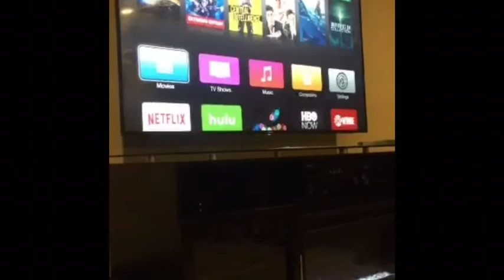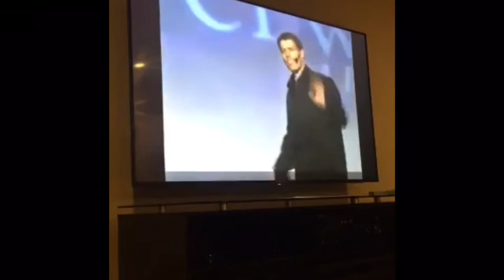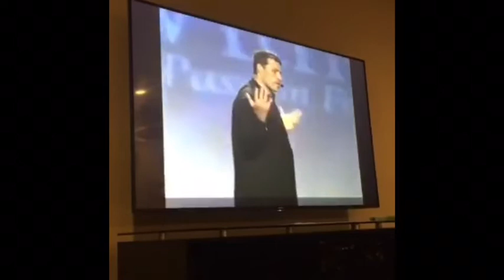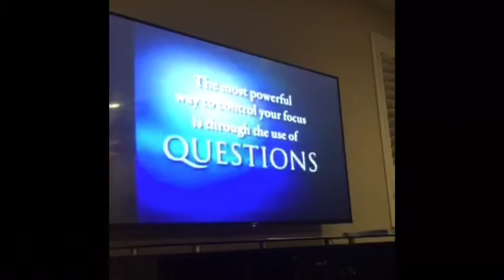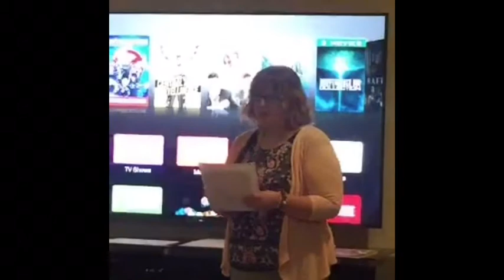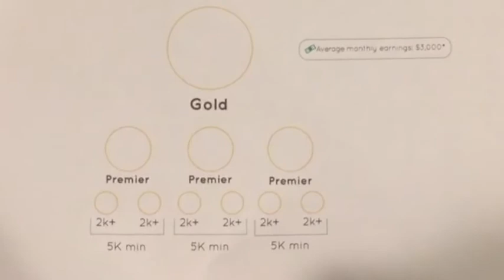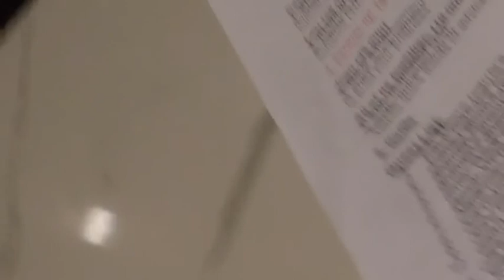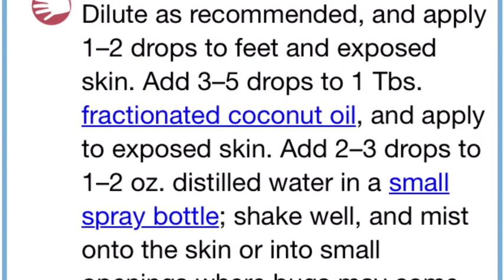Solid Gold- Learn How to get to the Gold rank in doTERRA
Learn how to get to the rank of Gold in doTERRA